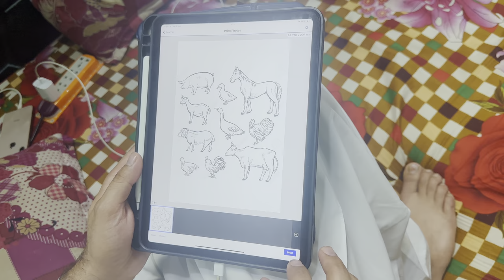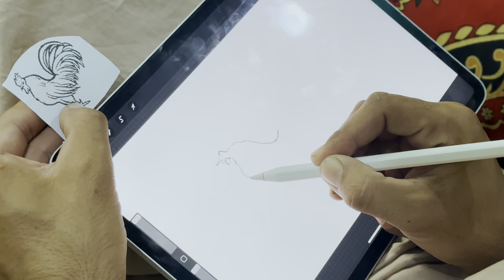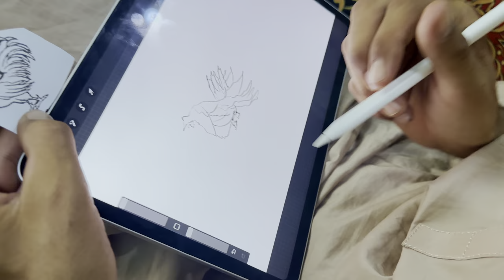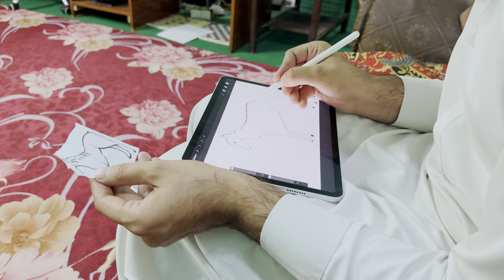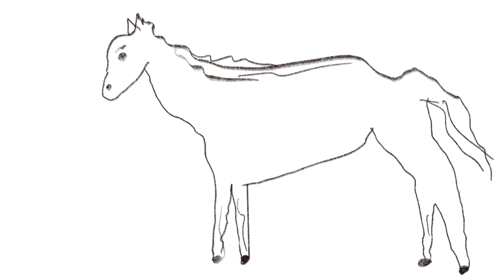Funny sketching challenge with ​⁠@tahirhussainvlogs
"Welcome to Naeem aw Rameez, your daily window into our lives in Pakistan! Join us, Naeem and Rameez, as we share our everyday experiences, adventures, and the vibrant culture around us. From exploring the bustling streets of Buner swat malakand and all kpk , to sampling the mouth-watering street food, to unraveling the intricacies of our rich Pakistani heritage - we aim to bring it all to you. Our journey is about discovery, friendship, and sharing the beauty of our homeland.